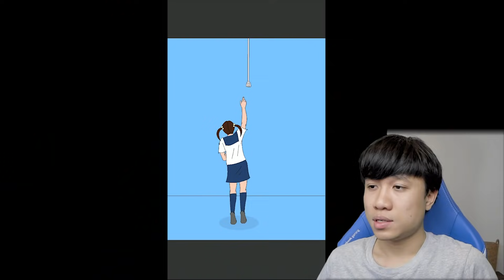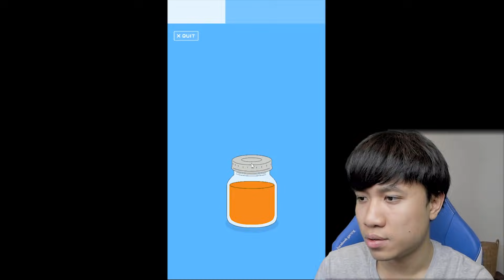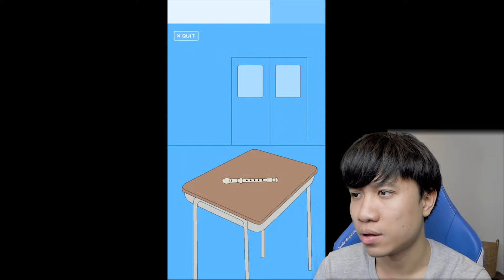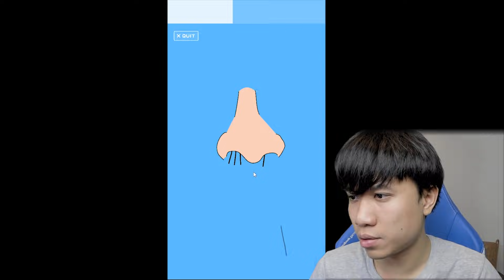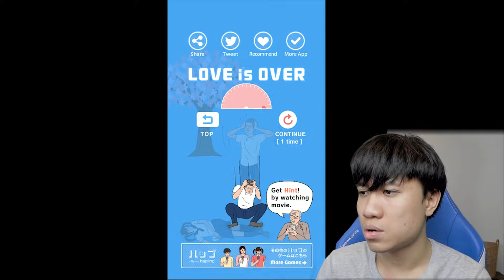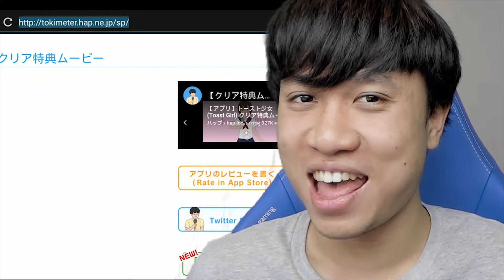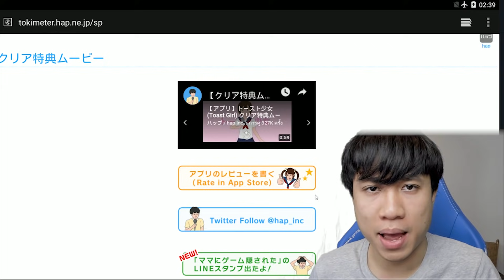นี่คือพี่เต้ ! สมัยจีบสาวมัธยมปลาย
นนท์ครับพรี้ ( ͡° ͜ʖ ͡°)